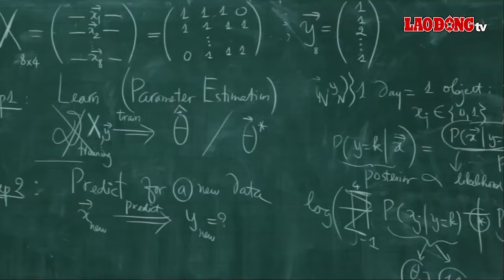Tuyển sinh 2024: Ngành Công nghệ thông tin có còn sức hút? | Báo Lao Động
BÁO LAO ĐỘNG | Năm 2024, nhiều thí sinh vẫn dành sự quan tâm cho ngành Công nghệ thông tin. Ngành này tiếp tục được dự đoán sẽ có mức điểm chuẩn cao.

* Đường dây nóng: 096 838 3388